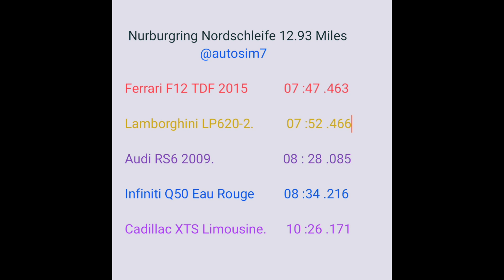Cadillac XTS Limousine Lap Time At the Nordschleife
Forza Motorsport 7 Pink Cadillac XTS Limousine Lap Time At the Nordschleife ‎@autosim7